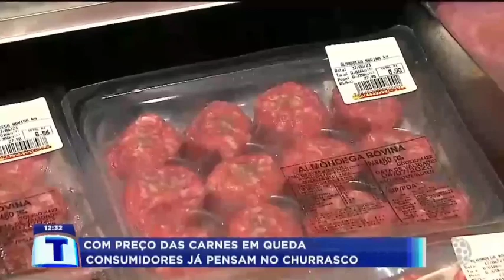Com preços das carnes em queda consumidores já pensam no churrasco